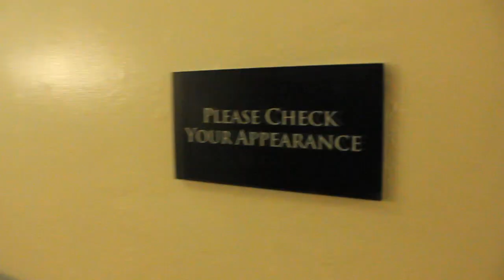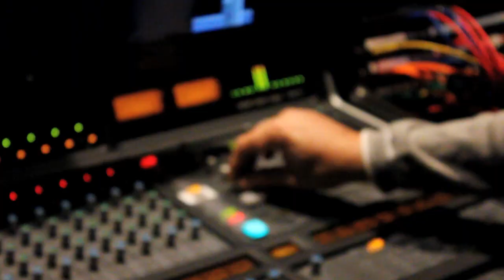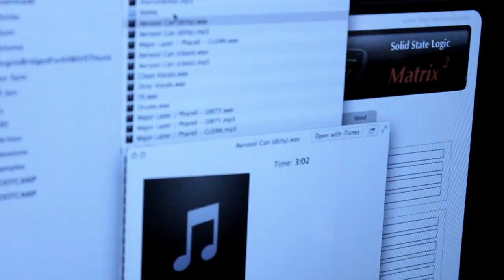Shiftee - Shift Happens "The Homies" #1 - Luca Pretolesi